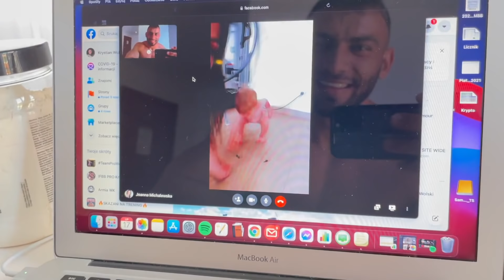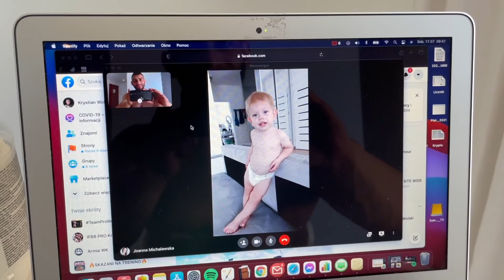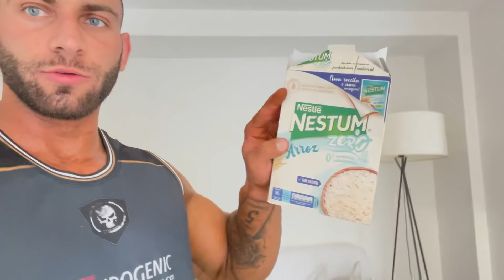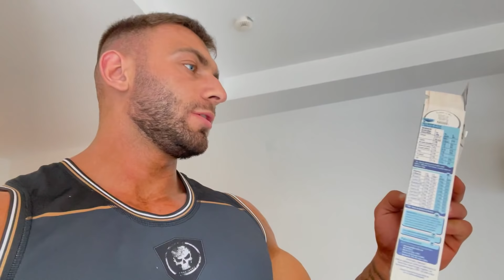IFBB PRO Krystian Wolski - 1 DAY OUT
7% rabatu na cały asortyment z kodem

GASP
15% rabatu z kodem BB15 na asortyment GASP

Współpraca Online:
- dieta
- suplementacja
- trening
- przygotowanie do zawodów
- nauka pozowania